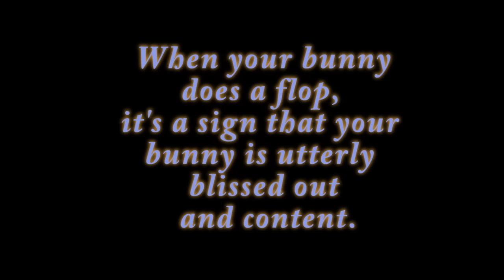Bunny Flops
When your bunny does a flop it's a sign that your bunny is utterly blissed out and content. It can appear surprising, even alarming to a human when a bunny throws itself into a flop but it is a wonderful thing. The bunny is happy beyond words. All it can do is flop!

Video and Music 'Bunny Flops' by Rosaleen Donnan (with the help of some loops).

I took the footage in 2010 and 2011 on a little Sony Webbie HD video cam I used back then.